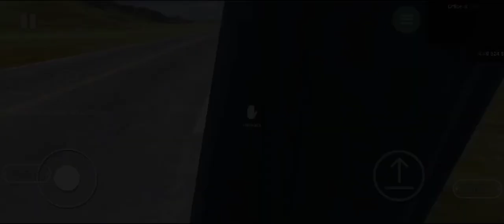car for sale i brought taysoat MK4 part 7 😈😈